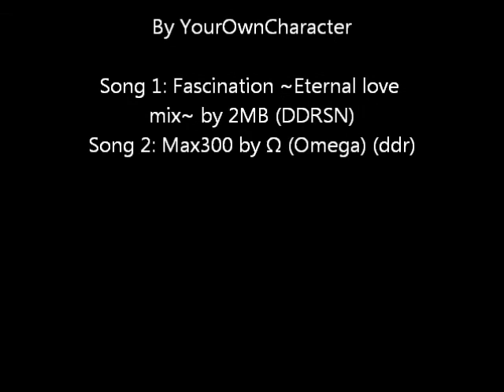BFH Fun v3 ( PLANE AND JEEP)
Songs in credits